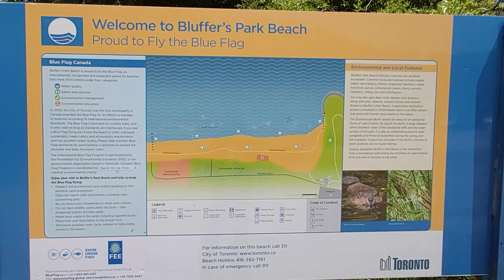Discovering BLUFFER'S BEACH PARK Scarborough Toronto Ontario Canada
Discovering the beautiful nature of BLUFFER'S BEACH PARK Scarborough Toronto Ontario Canada.